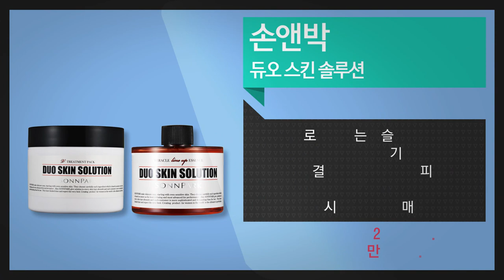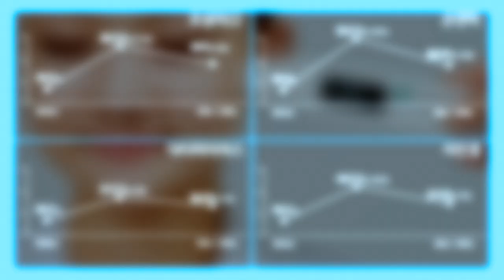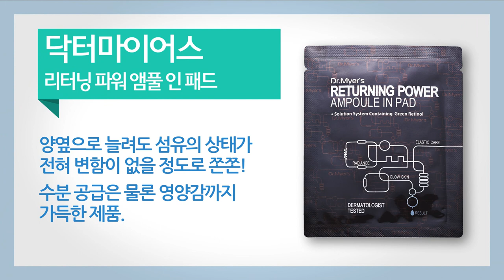뷰티쁠 3월호 동영상 실험실! 티슈 토너의 최강자는?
화장수는 화장솜에 적셔 바르는 것이 정석이라고 생각했다면 오산. 더 간편하게 사용할 수 있는 티슈 타입의 토너가 등장했다. 피부결을 매끈하게 해주는 각질 제거는 물론, 화장수가 아닌 영양감 있는 앰풀이 적셔져 있는 형태까지. 티슈 타입의 토너의 최강자는?